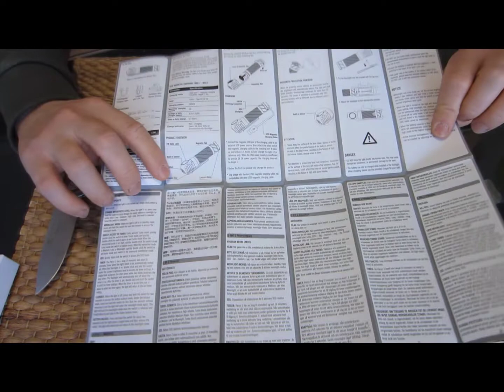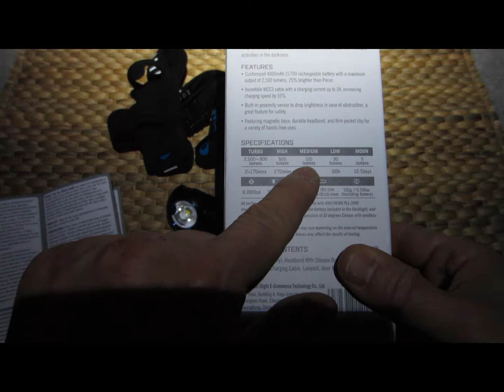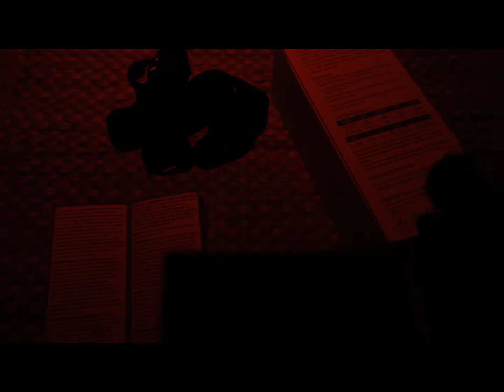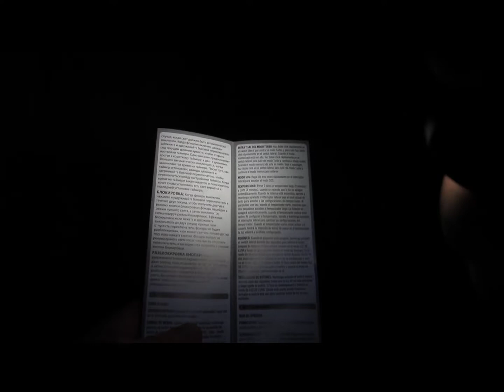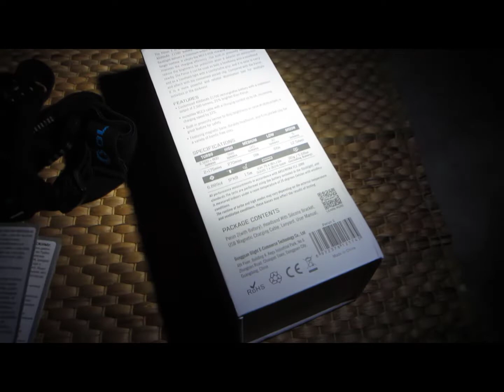Review Olight Perun 2 - Linternas Led Potentes - Linterna Largo Alcance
Tienda Amazon Olight

Cupón : BushcraftWolf10 (válido en todo el web, excepto los productos con descuentos)

Este cupón es un code permanente que tiene un descuento de 10%, se puede usar todas las veces que quieras.